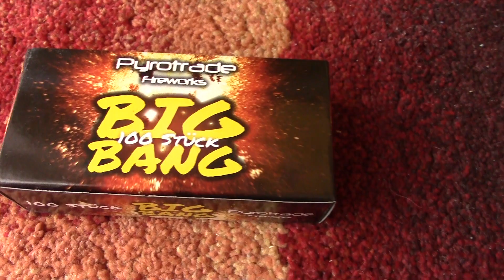Die besten Reiber? Big Bang - Pyrotrade | PyroMoe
Big Bang von Pyrotrade im Test! Sehr günstige Reiber!

Like und Abo für mehr P1!